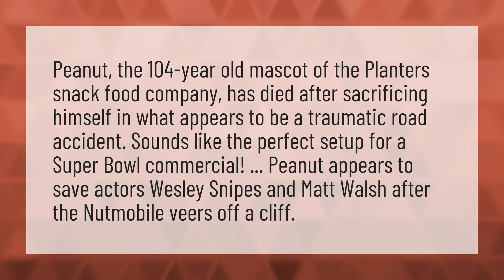What happened to Mr Peanut commercial?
Mr Peanut Death • What happened to Mr Peanut commercial?